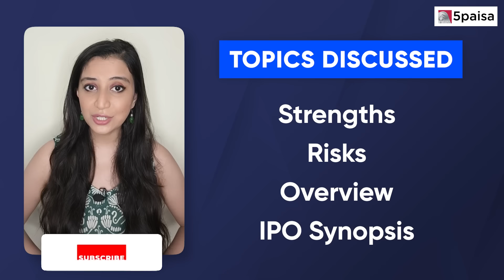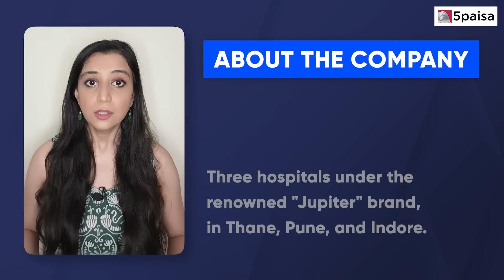Jupiter Life Line Hospitals IPO - APPLY or NOT? | Jupiter Hospitals IPO Review and IPO details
Jupiter Life Line Hospitals IPO opens on 6-Sept-2023, and closes on 8-Sept-2023. Watch our video covering a detailed analysis of Jupiter Life Line Hospitals IPO Synopsis, objective of the IPO issue, about company, industry overview, financials, strength & risks and much more.

This video include:
0:00 Introduction
0:40 Jupiter Life Line Hospitals IPO Synopsis
1:20 Jupiter Life Line Hospitals IPO Objectives
1:30 Jupiter Life Line Hospitals IPO: About Company
2:22 Jupiter Life Line Hospitals IPO: Industry Overview
2:56 Jupiter Life Line Hospitals IPO: Financials
4:44 Jupiter Life Line Hospitals IPO: Strengths
5:10 Jupiter Life Line Hospitals IPO: Risks

👉 About Jupiter Life Line Hospitals IPO:
- Jupiter Life Line Hospitals Ltd was incorporated in the year 2007 as a multi-specialty tertiary and quaternary healthcare provider. It is quite strong in the MMRDA and Thane districts and is also present in Pune and Indore. It currently operates 3 hospitals under the "Jupiter" brand located at Thane (near Mumbai), Pune, and Indore. It has total operational bed capacity of 1,194 beds and it is currently in the process of developing a multi-specialty hospital in Dombivli, near Kalyan.
👉 Jupiter Life Line Hospitals: Objectives:
●    Full or partial, pre-payment or repayment of borrowings obtained from banks by the company and its material subsidiary
●    Fund general corporate purposes